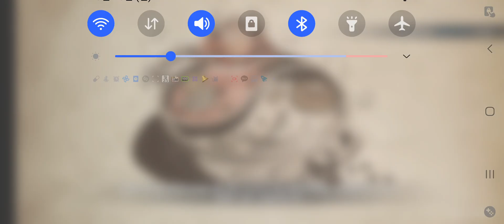거북이1호의 쿠키런킹덤